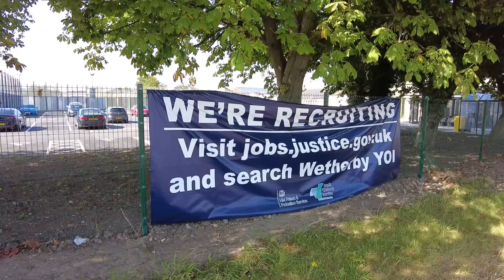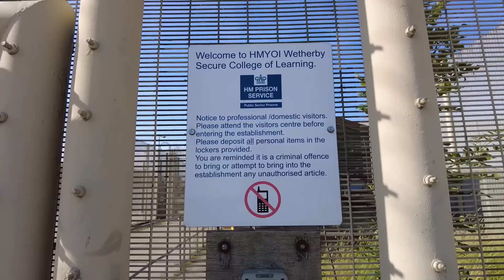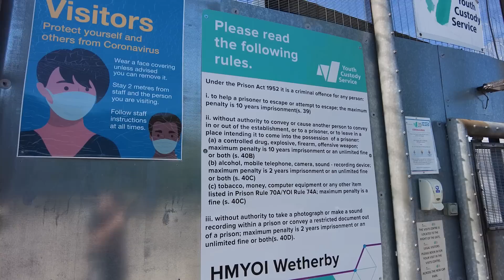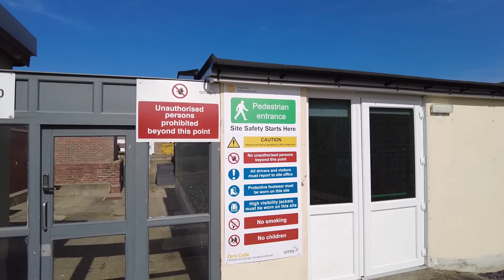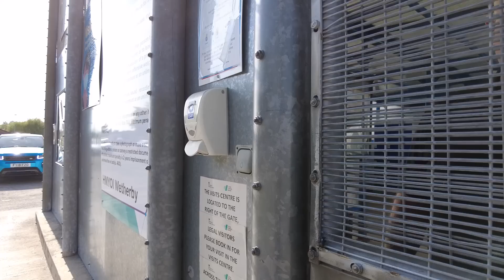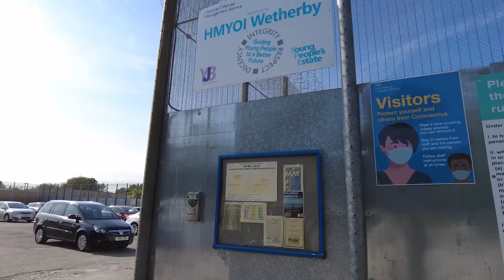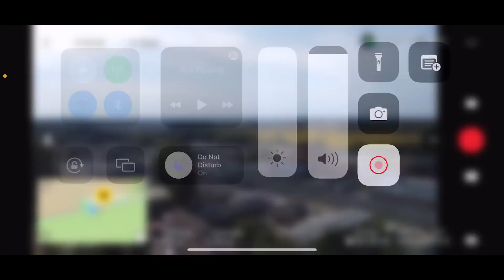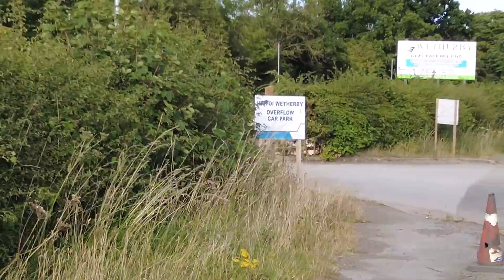(HMP YOI Weatherby) Apparently Its Not A Prison Its A Secured Location!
HMP Weatherby!